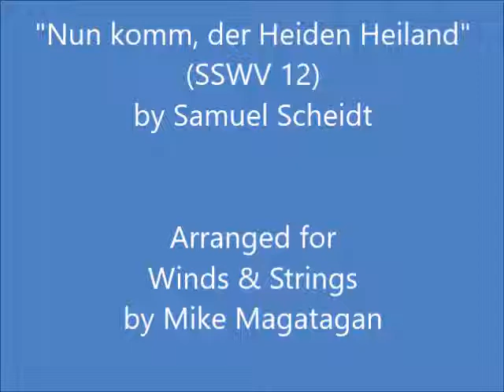"Nun komm, der Heiden Heiland" (SSWV 12) for Winds & Strings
Samuel Scheidt (ca. 1587 – 1654) was a German composer, organist and teacher of the early Baroque era. Scheidt was born in Halle (Germany), and after early studies there, he went to Amsterdam to study with Sweelinck, the distinguished Dutch composer, whose work had a clear influence on Scheidt's style. On his return to Halle, Scheidt became court organist, and later Kapellmeister, to the Margrave of Brandenburg. Unlike many German musicians, for example Heinrich Schütz, he remained in Germany during the Thirty Years' War, managing to survive by teaching and by taking a succession of smaller jobs until the restoration of stability allowed him to resume his post as Kapellmeister. When Samuel Scheidt lost his job because of Wallenstein, he was appointed in 1628 as musical director of three churches in Halle, including the Market Church.

Scheidt was the first internationally significant German composer for the organ, and represents the flowering of the new north German style, which occurred largely as a result of the Protestant Reformation. In south Germany and some other countries of Europe, the spiritual and artistic influence of Rome remained strong, so most music continued to be derivative of Italian models. Cut off from Rome, musicians in the newly Protestant areas readily developed styles that were much different from those of their neighbours.

Scheidt's music is in two principal categories: instrumental music, including a large amount of keyboard music, mostly for organ; and sacred vocal music, some of which is a cappella and some of which uses a basso continuo or other instrumental accompaniment. In his numerous chorale preludes, Scheidt often used a "patterned variation" technique, in which each phrase of the chorale uses a different rhythmic motive, and each variation is more elaborate than the previous one, until the climax of the composition is reached. In addition to his chorale preludes, he wrote numerous fugues, suites of dances (which were often in a cyclic form, sharing a common ground bass) and fantasias.

Although originally composed for Mixed Chorus (SSAATTBB), I created this arrangement of the "Nun komm, der Heiden Heiland" (SSWV 12) for Winds (Flute, Oboe, Bb Clarinet & Bassoon) & Strings (2 Violins, Viola & Cello).